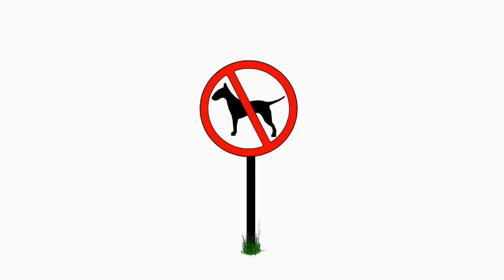Finding Jimmy Hoffa / Evil Twin 6.11.10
Finding Jimmy Hoffa opening for Ten Years at Juanita's.
The Mic comes unplugged, & he picks up with the song perfectly after getting it fixed.

Also, if you dont know that I'm not a person to take advice from, take my advice, never take my advice